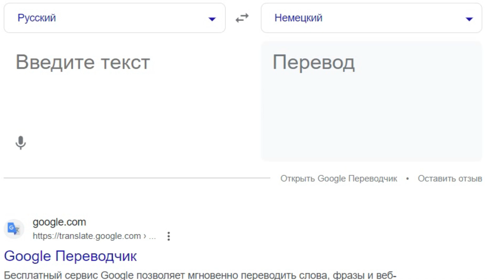ДЕВОЧКА УЭНСДЕЙ - НА НЕМЕЦКОМ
девочка уэнсдей,уэнсдэй,девочка уэнсдей мем,мем девочка уэнсдей,мем,мемы